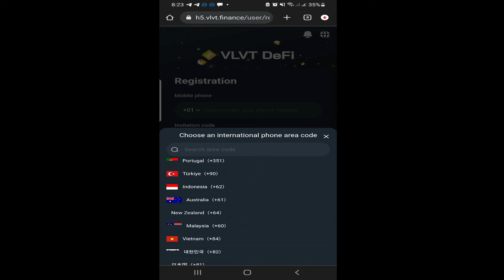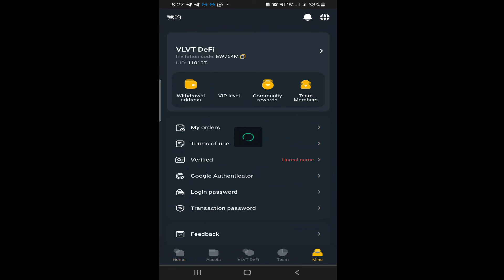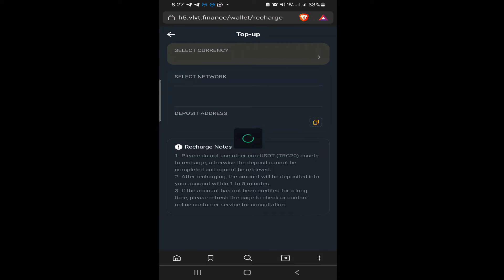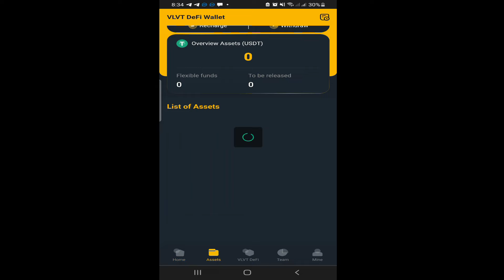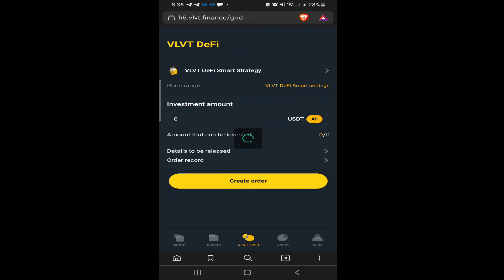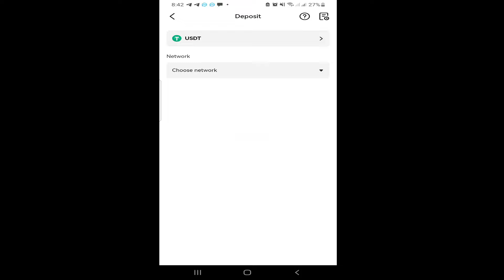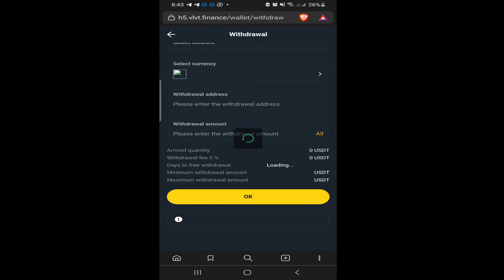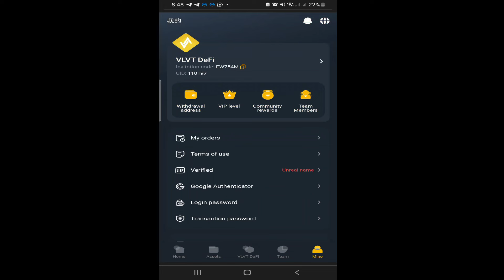VLVT DEFI| BONUS 5 USDT ALLA REGISTRAZIONE-GUADAGNA CON TRADING QUANTITATIVO🚀 New Longterm usdt Site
VLVT optimizes your AI-powered quantitative trading with safer strategies.Now get your 5USD welcome bonus

VLVT Def - First Deposit Bonus for New Users
New users who deposit 50 USDT for the first time will receive a 3 USDT reward.
New users who deposit 100 USDT for the first time will receive an 8 USDT reward.
New users who deposit 300 USDT for the first time will receive a 20 USDT reward.
Note: Rewards must be claimed from the platform's online customer service.